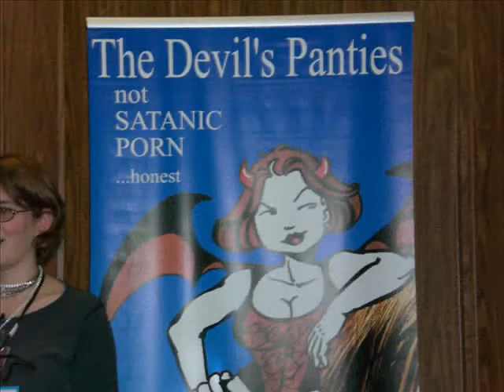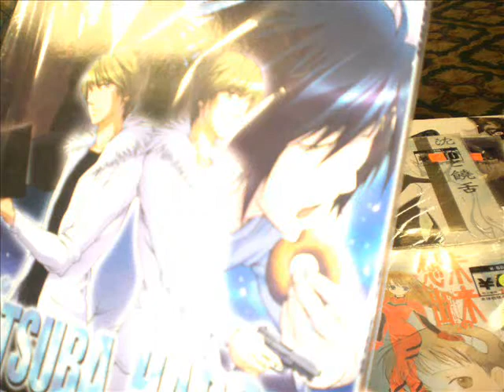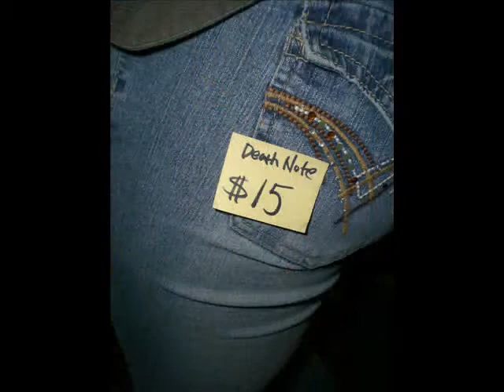SugoiCon 2007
Nuff said ^__^